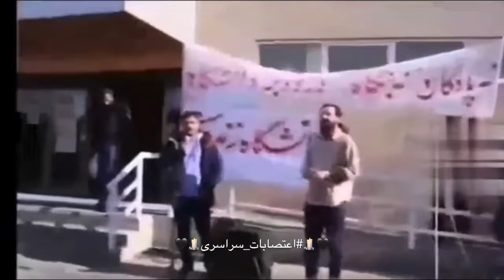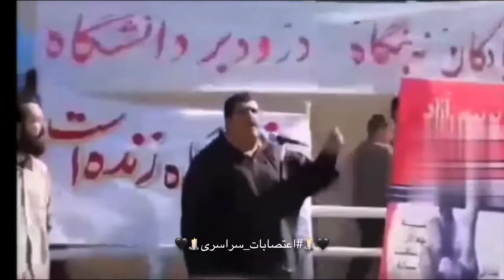1 minute’s silence for the protest victims in University of Tabriz 3/12/19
دانشگاه علوم پزشکی تبریز

تجمع و تحصن دانشجویان علوم پزشکی و احترام به کشته شدگان آبان ۹۸( تبریز)